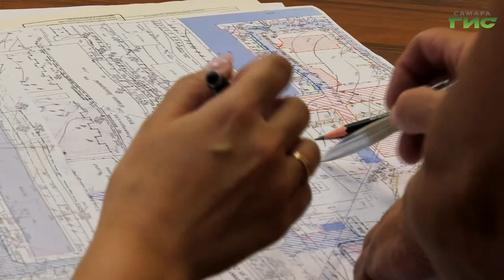Глава Самары Елена Лапушкина провела личный прием граждан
Вопросы благоустройства дворов и признания домов аварийными. Глава Самары Елена Лапушкина провела личный прием граждан. Какие решения были приняты, расскажем в нашем сюжете.